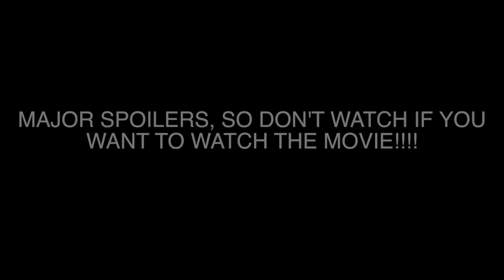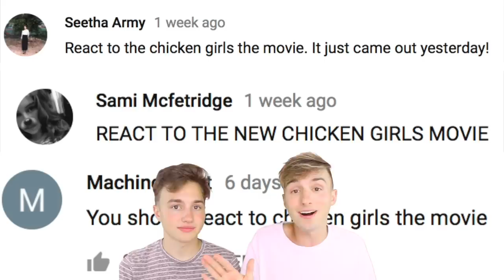WE WATCHED THE CHICKEN GIRLS MOVIE AND THIS IS THE TEA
Lucas originally uploaded this video but I ended up stealing it from him. I've never really seem the chicken girls so this was an interesting one. I just want there to be a second movie, so I can see if they drop out of school to join a full time dance squad. This video is also me auditioning for the Chicken Girls, PLEASE LET ME IN!!! im desperate!! So yeah, I hope you enjoy this :)

Follow Lucas in 5 seconds for good luck!!